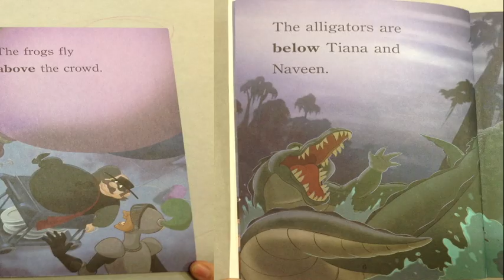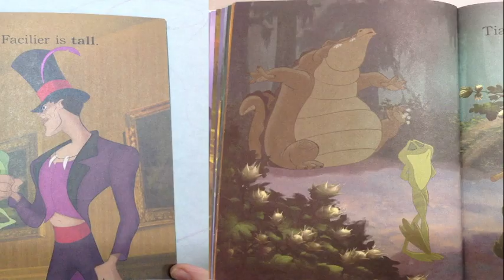Disney's The Princess and the Frog: Big Friend Little Friend Read Aloud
Disney's The Princess and the Frog. Big Friend Little Friend. Read Aloud. We will learn from Naveen and Tiana that friends bring us much happiness. Also, we will learn from Tiana that love can bring great joy.